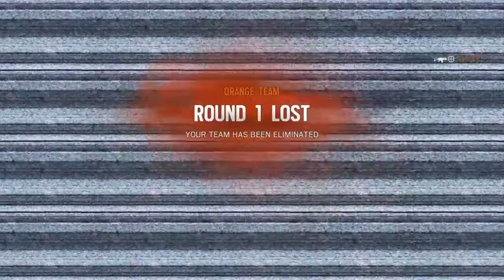Rainbow Six seige gameplay [Bio hazard]